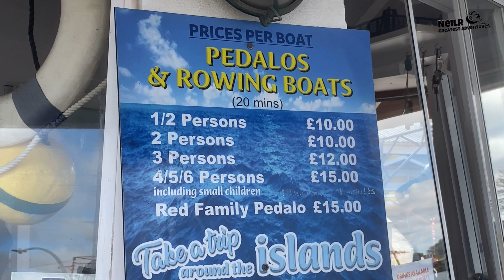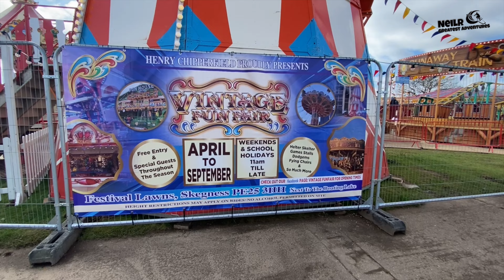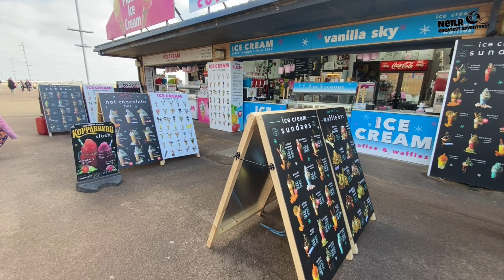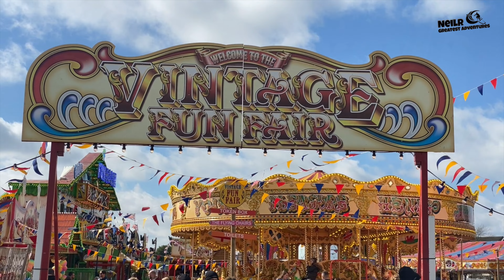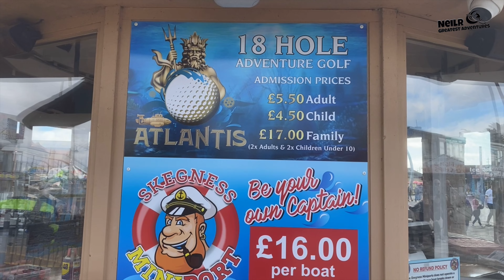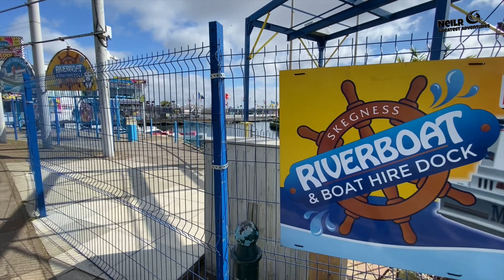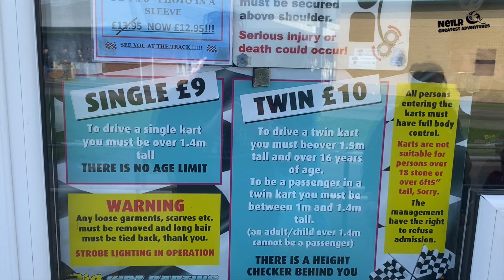SKEGNESS - THE SUN IS OUT AND WE ARE FINALY OUT AND ABOUT - JOIN ME ON A TOUR OF THE SEAFRONT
Join me for a tour of the seafront and the surrounding areas of Skegness, including the Pier/Vintage fair/ prom/Beach and check out the prices on all the activities for School Holidays, and much more..